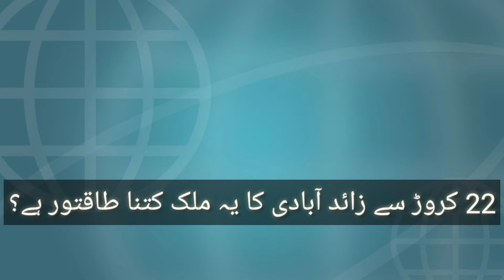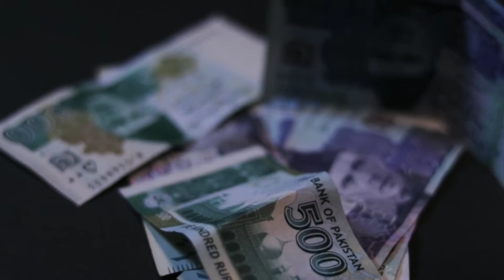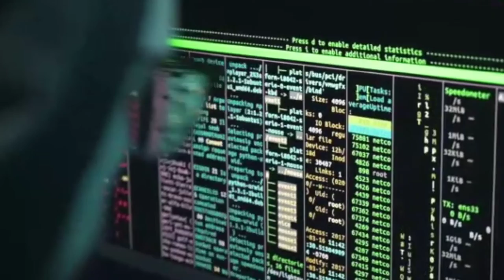How much powerful is pakistan? Strength of Pakistan Army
In this video we will discuss that
How much powerful is pakistan? How much strong is Pakistan Army?
How much strong Pakistani economy?
How powerful is Pakistan?
power of Pakistani military
Pakistan's nuclear power

🎵 Track Info:

Title: Bounce It by Silent Partner
Genre and Mood: Hip Hop & Rap + Dark